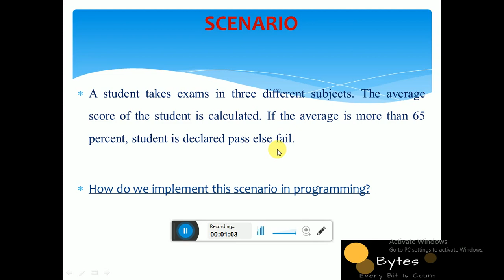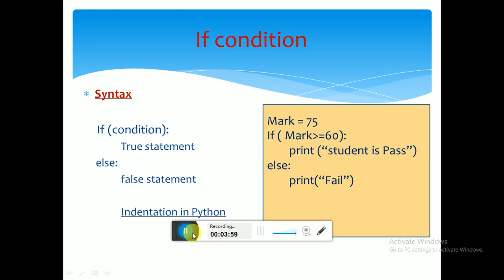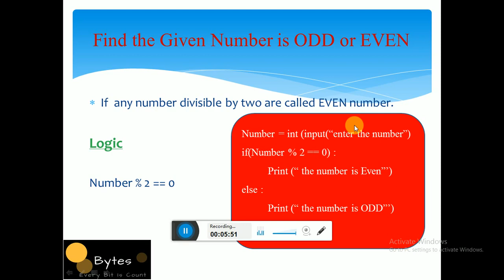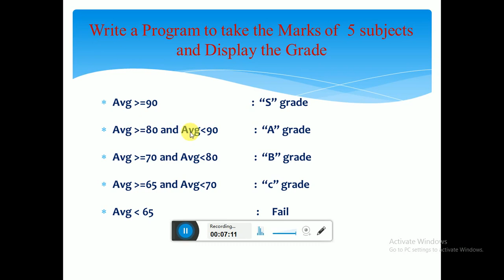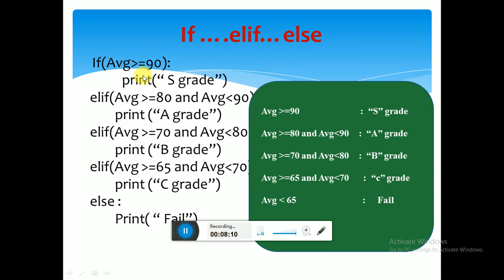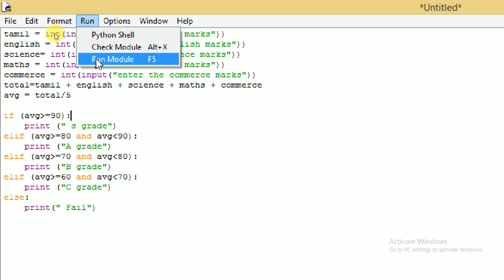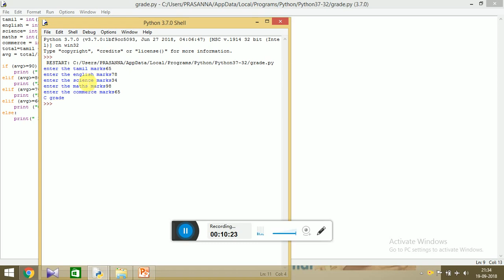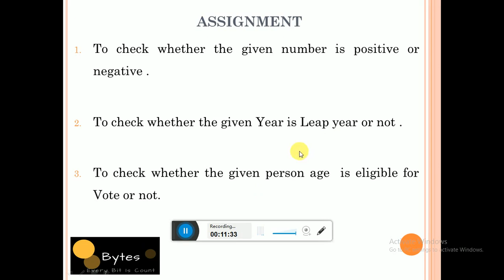# 6 Python Tutorial for Beginners | control structures If ...Elif....Else in Python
Bytes - Python Tutorial for Beginners

Python Tutorial for Beginners | control structures If ...Elif. Else in Python